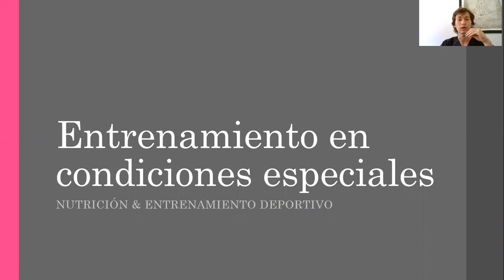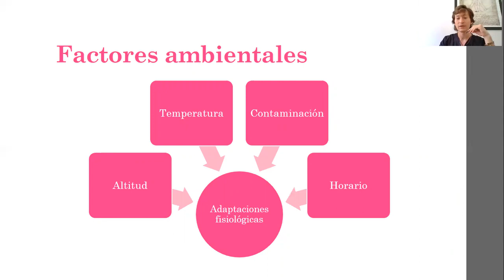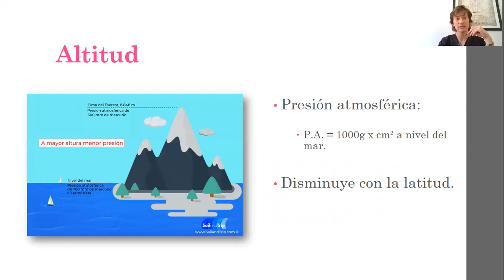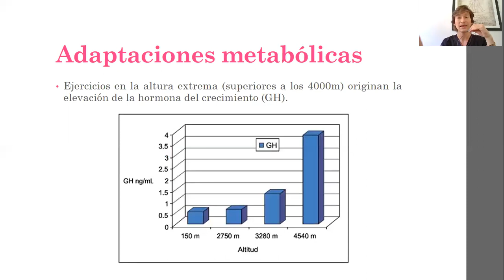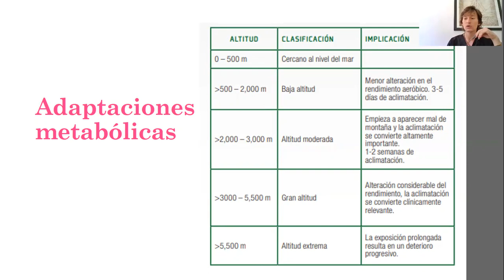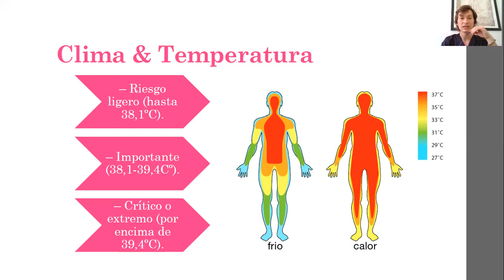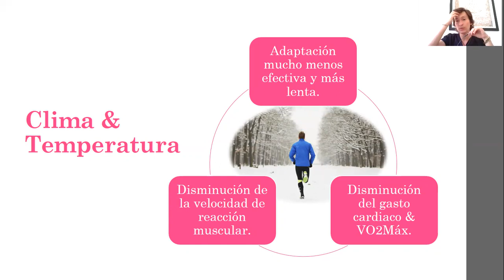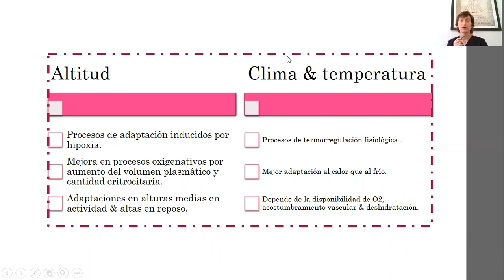NED: Entrenamiento en Condiciones Especiales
Nutrición y Entrenamiento Deportivo. Módulo VIII
Docente: Jesús Núñez Martínez